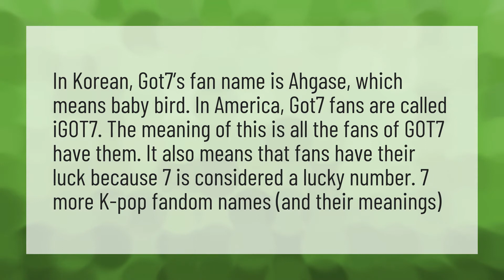What are got7 fans called?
AhGaSe • What are got7 fans called?